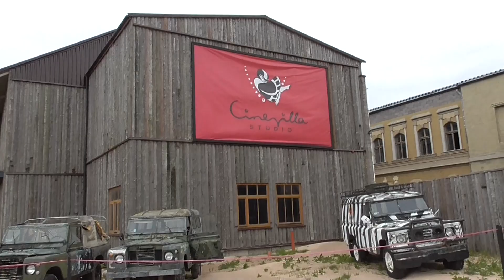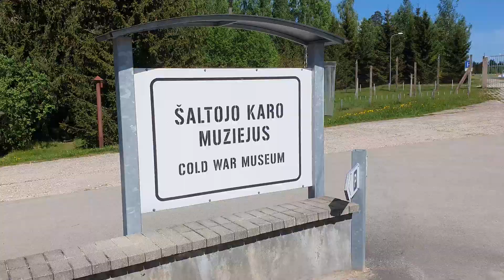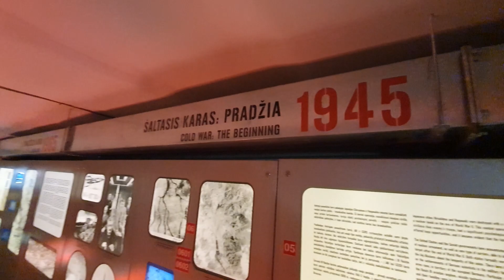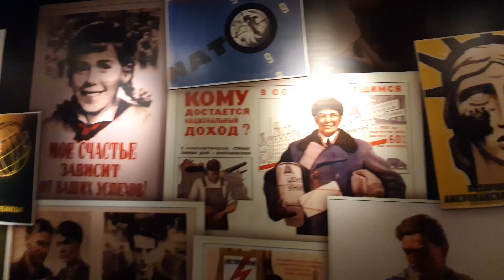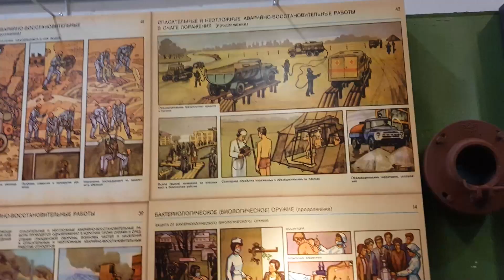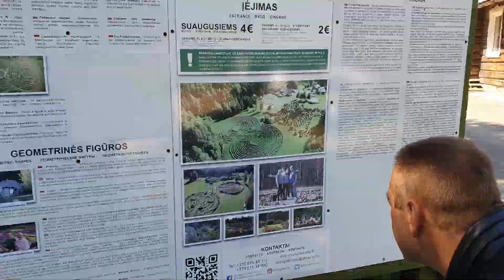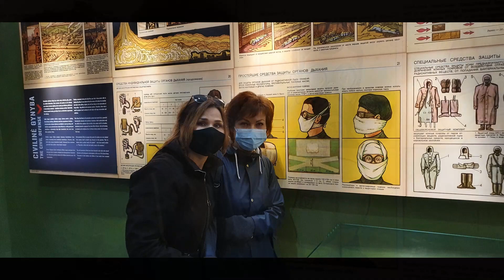Plateliai ir Plungė